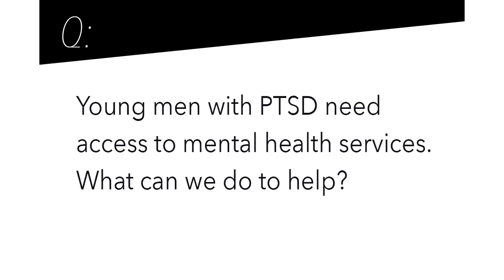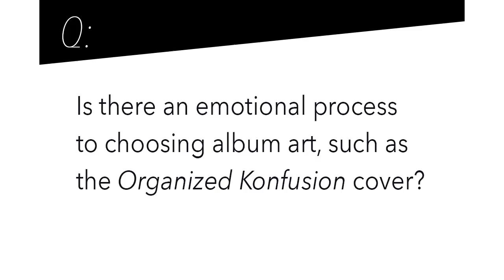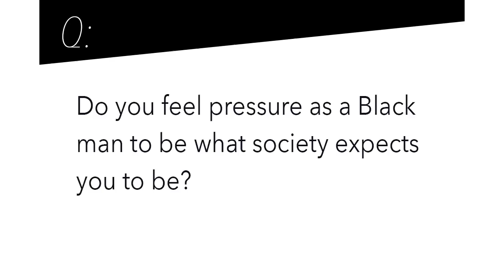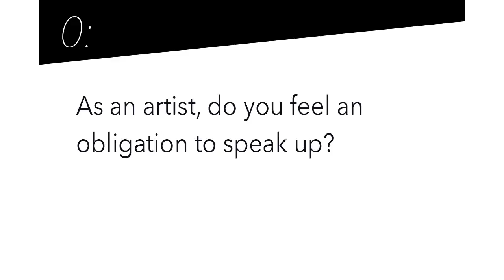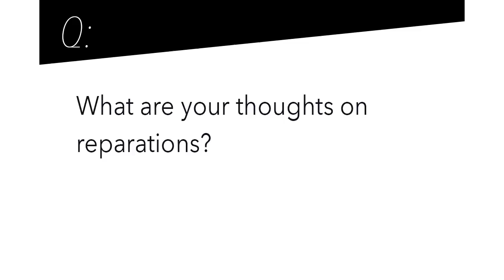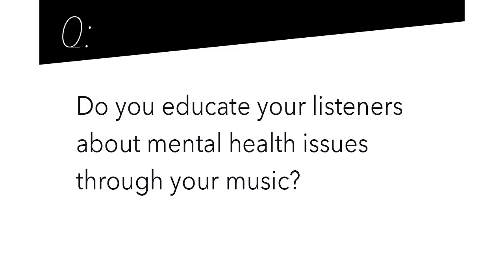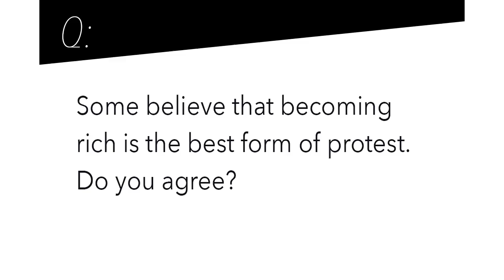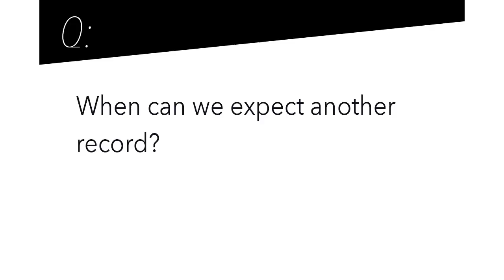Pharoahe Monch’s PTSD: Hip-Hop, Black Men, and Mental Health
In this wide-ranging talk, acclaimed Queens-based hip-hop artist Pharoahe Monch discusses his career, musical influences, and struggle with depression — a theme whose broader social and political implications he explored on his 2014 concept album, PTSD. Mark Anthony Neal, Professor and Chair of African and African American Studies at Duke University, moderated the discussion.